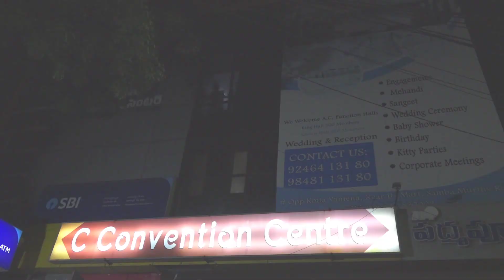Sathya Wedding Promo